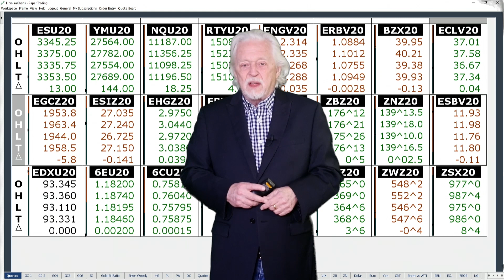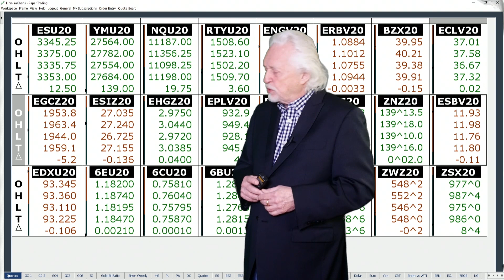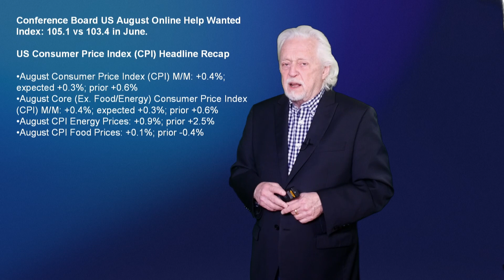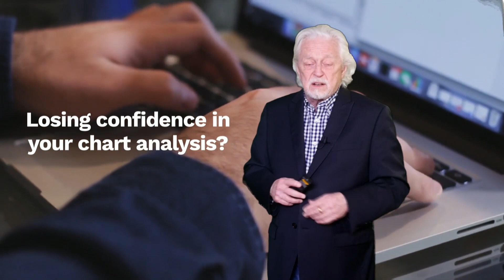Ira Epstein's Morning Flash Video for 9 11 2020